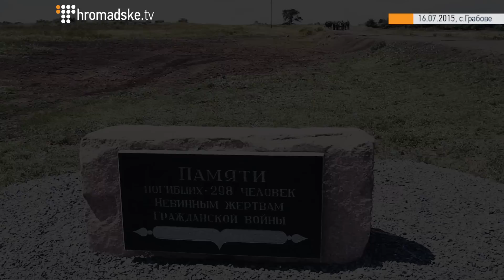MH17. Спогади очевидців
Журналісти Громадського через рік після катастрофи Боїнга «Малазійських авіаліній» повернулися на місце трагедії.
Трава, квіти, край дороги хрести, а тепер і гранітна плита-монумент. Випалені поля на Донеччині, на які рік тому впали уламки малайзійського Боїнга, затягуються зеленню.
Жертви трагедії – 283 пасажири та 15 членів екіпажу літака – лишились в пам'яті місцевих мешканців. Їхні тіла збирали по частинках, проте двох із 298 людей досі так і не вдалось ідентифікувати.
Дрібні деталі, окуляри, обгортки від печива з написами невідомою на цій землі голландською мовою деінде можна знайти в полі навіть після численних обшуків місії MH17 Recovery…